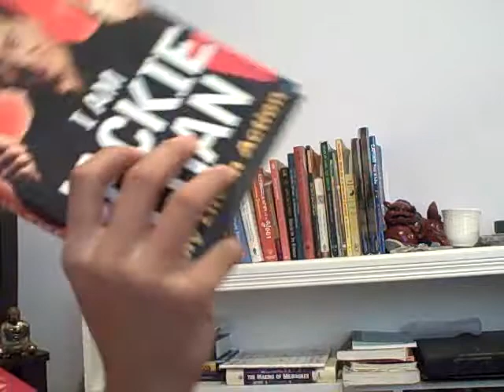vlog #2: Sick with Sexual Dead Fantasy's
I went for a run. Couldn't even do a mile. :P First day back.